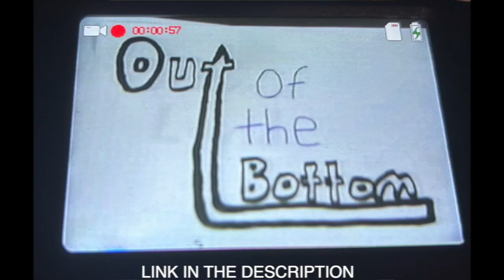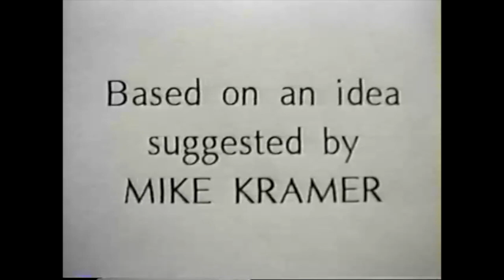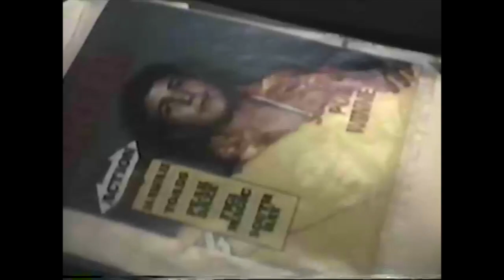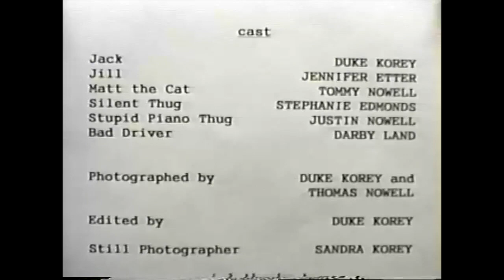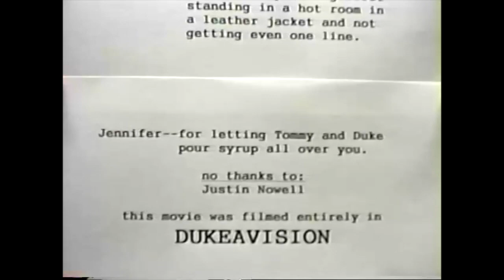The Avenger (1991 "student film" made on VHS by Duke Korey)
Here's another "Blast from The Past"... a "student film" I made back in 1991! shot and edited on VHS, "The Avenger" (nothing "Marvel" related). Based on an idea from Mike Kramer,  this short is pretty much just one, long, "bad joke". Starring myself, Jennifer Etter, and Tom Nowell. Since we shot it out of sequence over a long period of time, my hair length and side burns change throughout. 😆
0:00 Introduction from the director
2:30 Actual start of the movie/opening credits
3:38 Jack comes home and checks the mail
5:57 Jill comes over to hang out
7:05 Jill finds the note from Matt
7:43 Jack needs to destroy that note!
8:18 Fried like sausage
8:55 "Jill... something wrong?"
11:26 Stupid piano thug
11:42 Tom Nowell as "Matt The Cat"
12:49 Time to play the Matt The Cat game
13:27 The countdown begins
14:30 "pretty little dead girl"
15:15 Jack in mourning
18:08 "Vengeance is mine!"
18:23 Preparing for vengeance montage
21:05 Bad driver
21:50 End credits